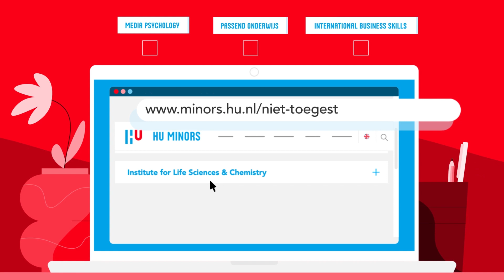Een HU minor volgen, hoe pak je dit aan?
Je bent student aan Hogeschool Utrecht en wilt volgend studiejaar een HU-minor volgen. Hoe je dit aanpakt zie je in deze video.